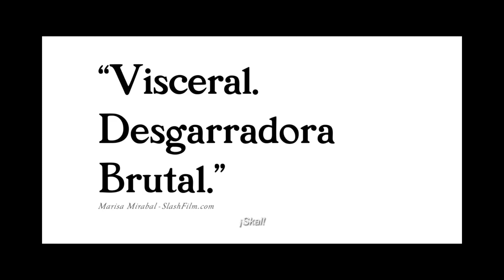Midsommar: Bella Pesadilla | Reseña - Review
Rodrigo C nos reseña la nueva película de AriAster, Midsommar.